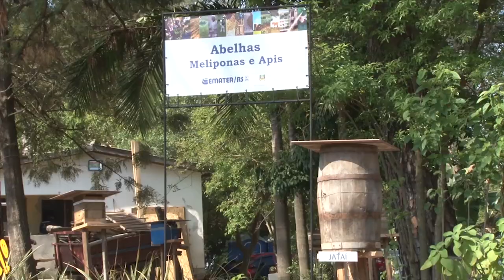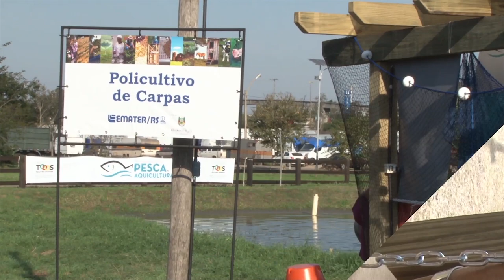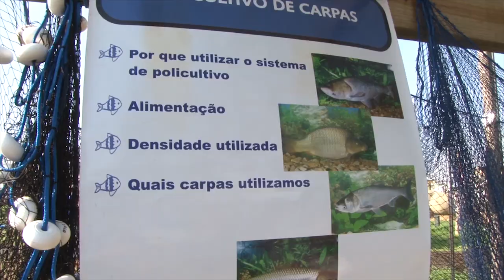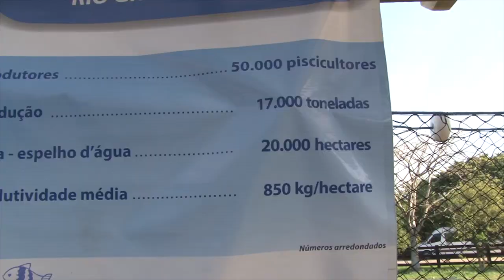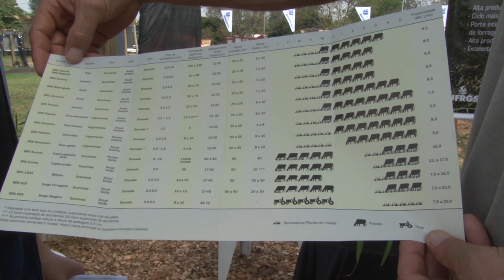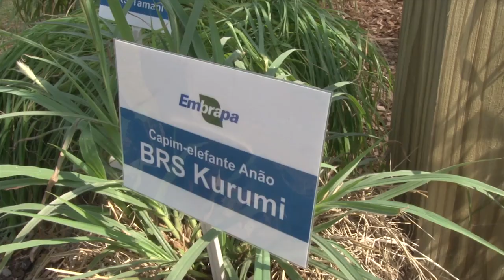Rio Grande Rural #977 03/09/17 2º bloco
- Cultivo de abelhas e carpas
- Emater/RS-Ascar e Embrapa são parceiros na bovinocultura leiteira
- Cotações de preços de carnes